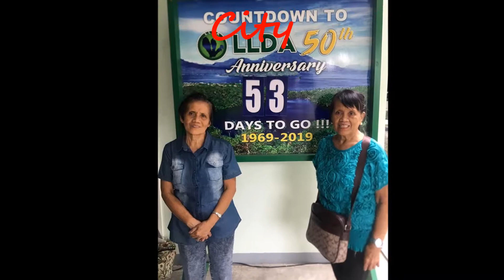Pic Collage Video 196 September 09 , 2019 Monday mp4 wlmp